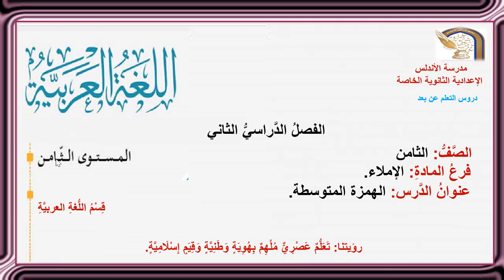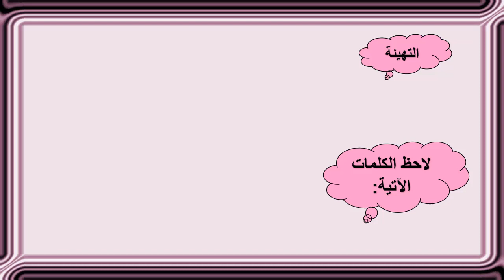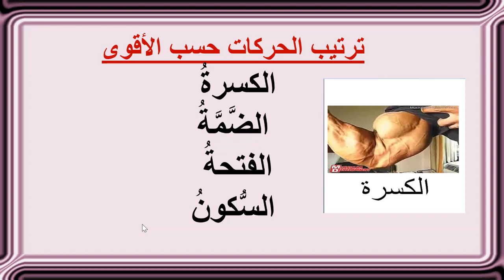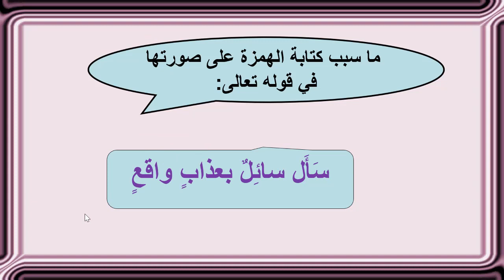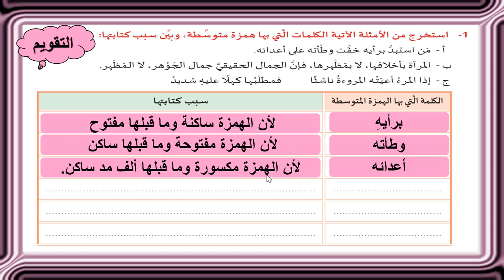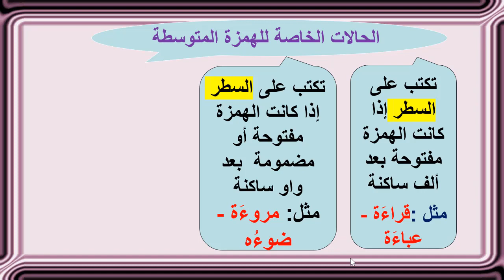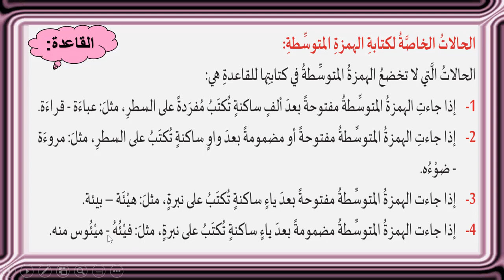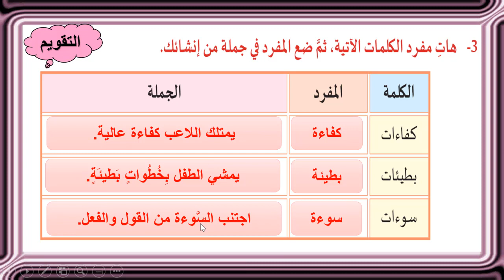اللغة العربية - ثامن - القراءة - الإملاء - الهمزة المتوسطة